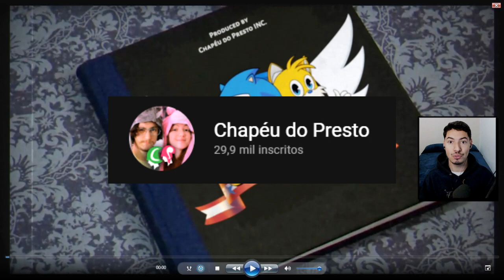CUPHEAD E SONIC - A HISTÓRIA | ANIMAÇÃO